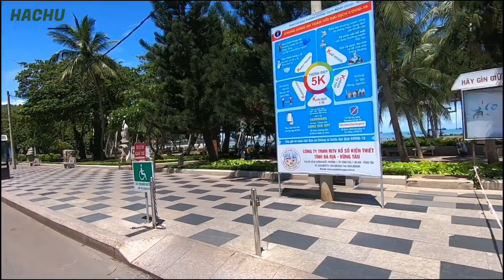Check In Phượng Nở Đỏ Rực Chào Hè Trên Hải Đăng Tại Phố Biển Vũng Tàu ✅ HaChu Vlog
〽Cùng HaChu check in hoa phượng trên núi Hải Đăng nhé
❤️Xin chào cả nhà , đây là kênh về cuộc sống của Hằng như chia sẻ những món ăn ngon tại quán, những cách nấu các món ngon, du lịch, những điều bình dị trong cuộc sống, trải nghiệm.

❤️Hy vọng nhận được sự ủng hộ của các bạn
❤️Các bạn book homestay có thể tham khảo trang này nhé
Cùng xem các địa điểm check in khác ở Vũng Tàu nhé:

1/ Review Vũng Tàu OASKY ✅Check In Skybar View Biển Và View Toàn Thành Phố Vũng Tàu